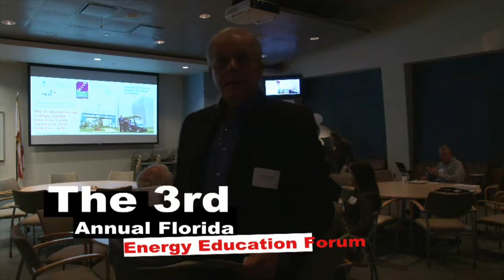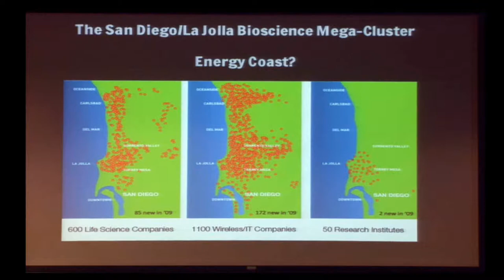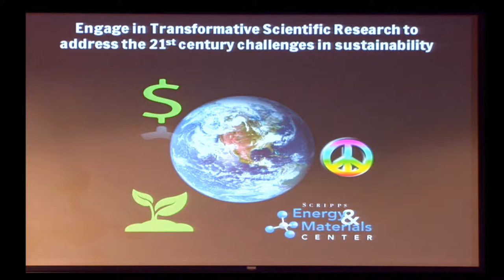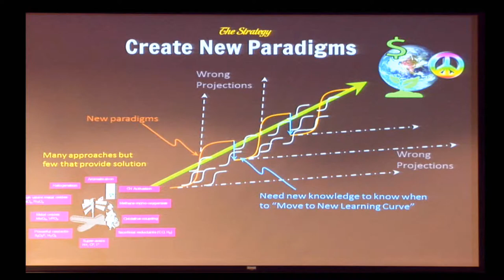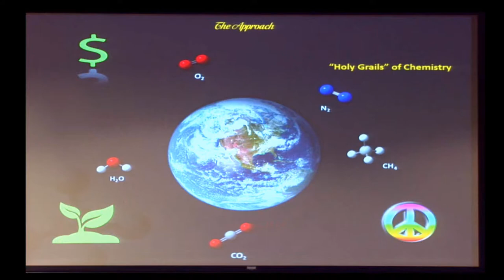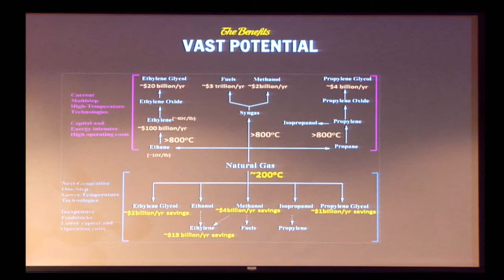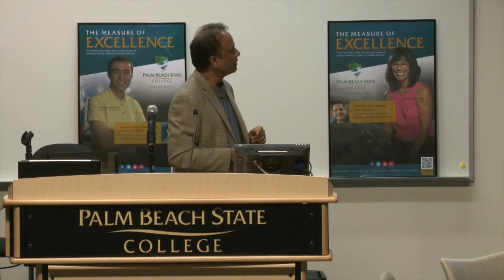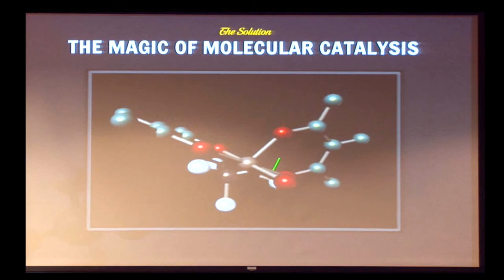2014 Energy Forum - Professor Roy Periana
Energy Research Innovations--SCRIPPS--Roy Periana